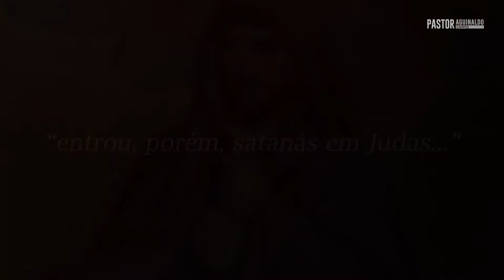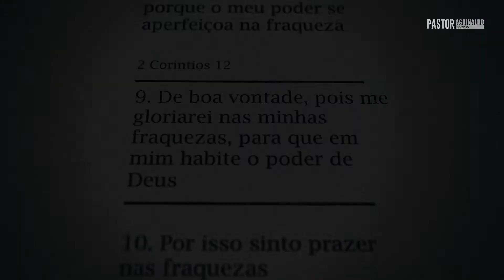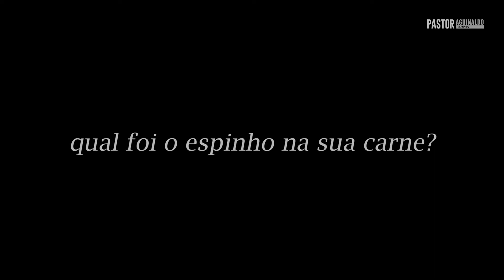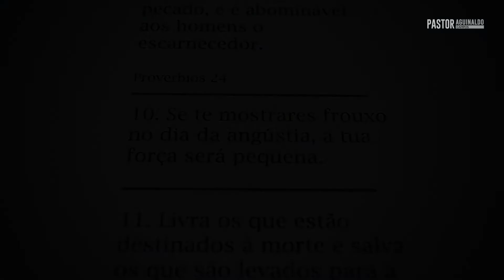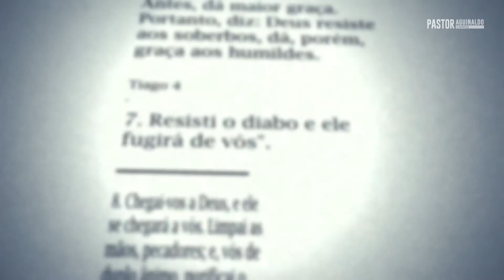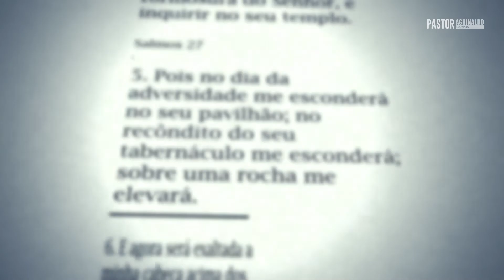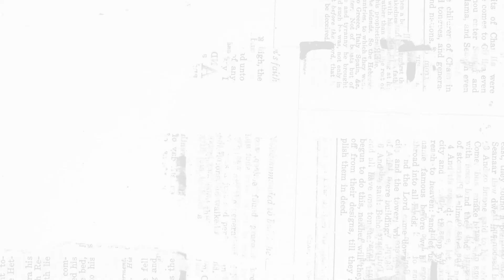JUDAS ISCARIOTES TINHA ESCOLHA? - Coração dividido sempre é vitima de satanás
Judas Iscariotes foi um dos doze apóstolos de Jesus Cristo, que, de acordo com os evangelhos canônicos, veio a ser o traidor que entregou Jesus aos sacerdotes por trinta moedas de prata e, entrando em desespero, enforcou-se, segundo a tradição católica.

A pergunta que fica no ar é, Judas tinha escolha ou Deus já tinha um destino certo pra ele? Foi obra de satanás ou não?

No vídeo de hoje vamos nos aprofundar nessa história

Paulo fala muito a esse respeito